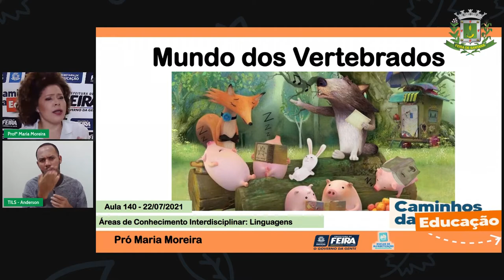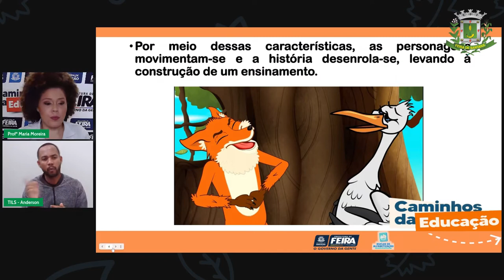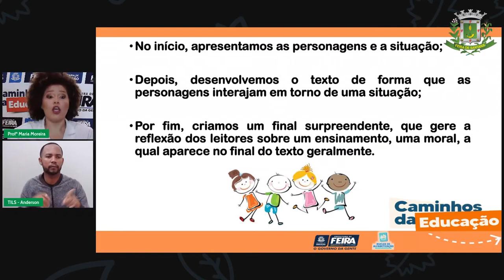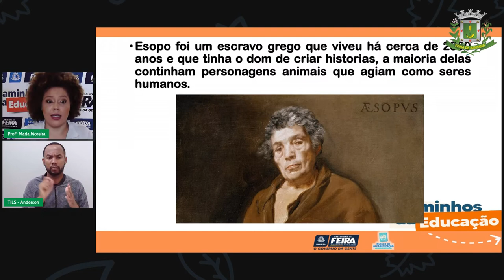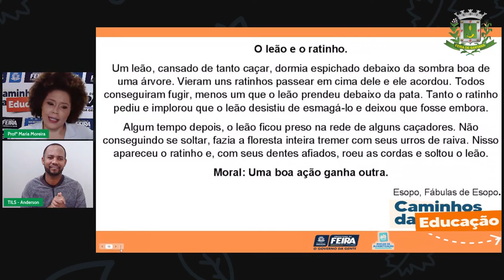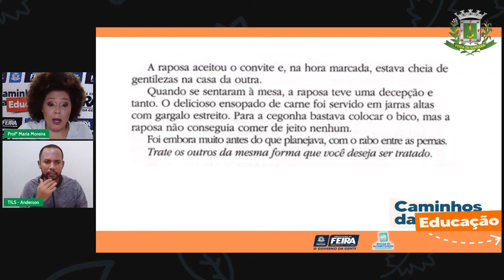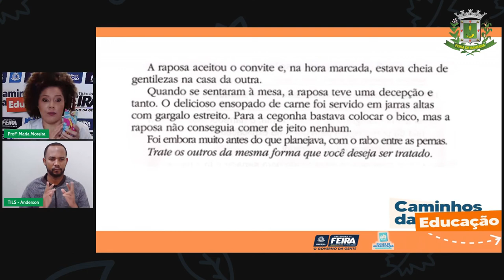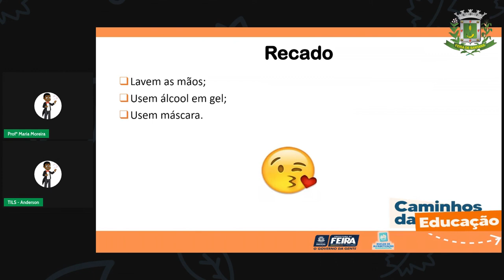Aula 140 3ºANO Maria Moreira 22 07 2021 Linguagens Leitura e interpretação e Produção textual